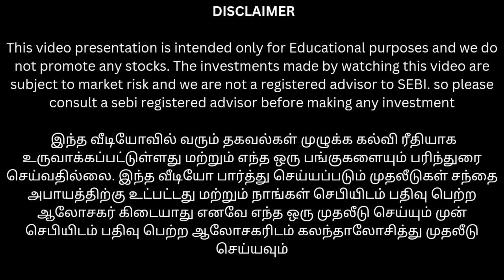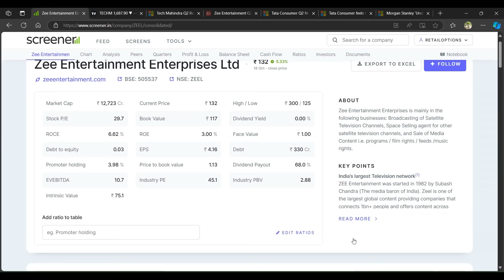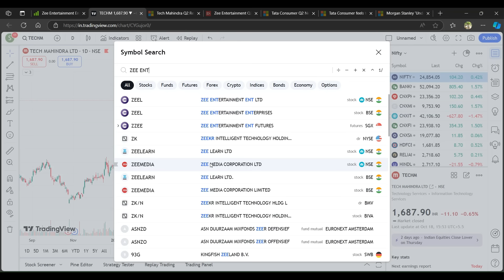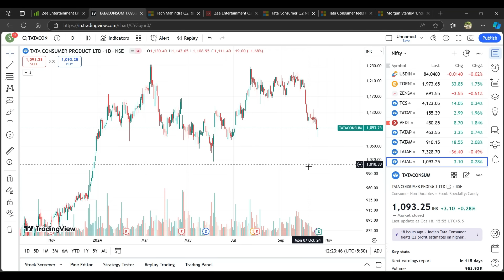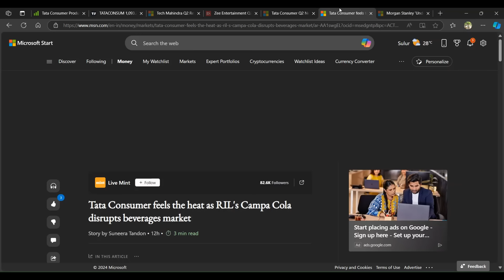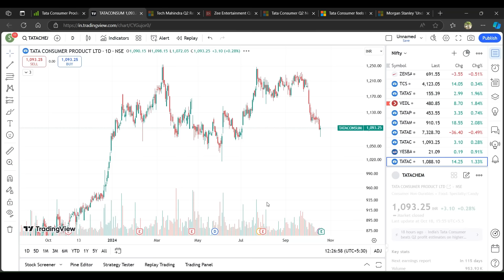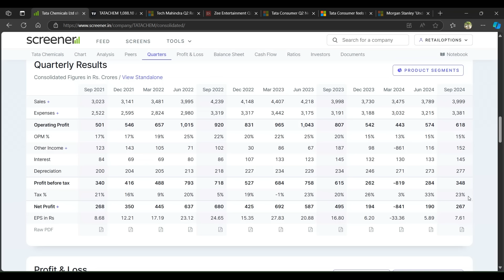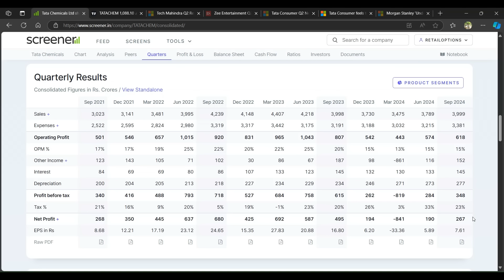COVID low-ல் உள்ள பங்கு profit அருமை லாபம் பார்க்க வாய்ப்பு? | மாஸ் பண்ண Tech Mahindra அதிரடி லாபம்